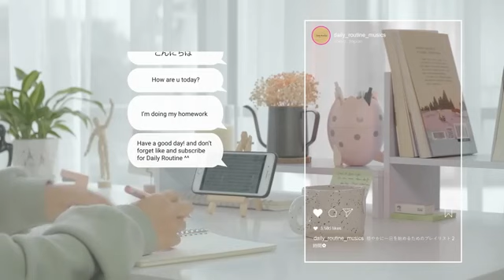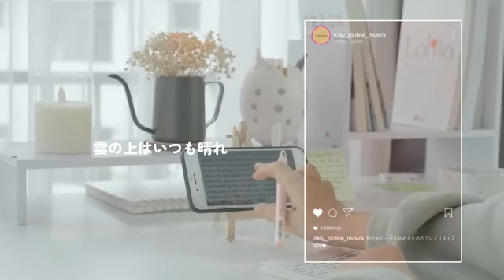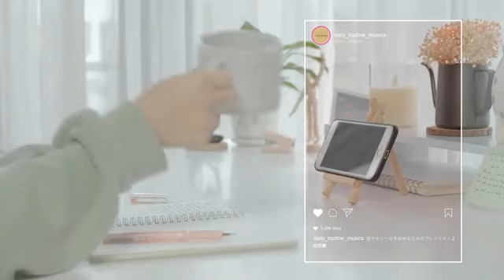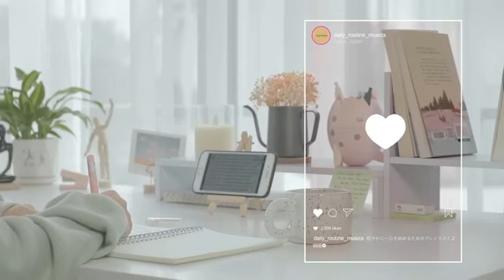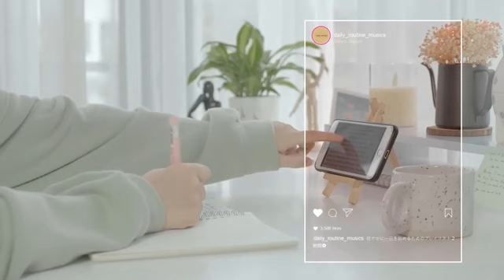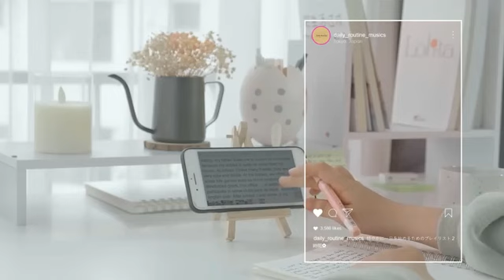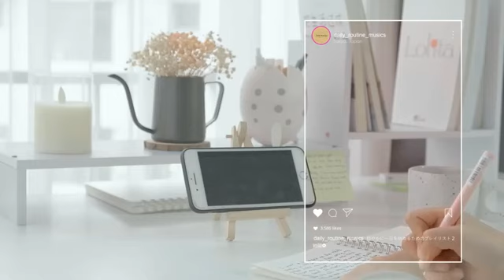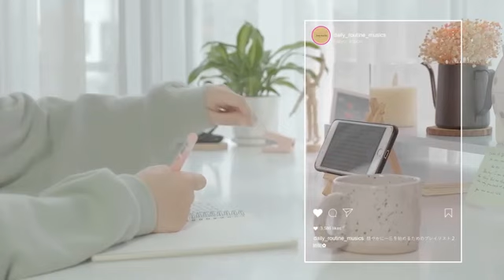[Working BGM] Comfortable music that makes you feel positive -- Morning Mood -- Daily Routin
"Welcome to Relaxonation, where we strive to bring you peaceful and calming content to help you unwind and destress. From soothing nature scenes to calming music, our videos are designed to help you relax and find inner peace.